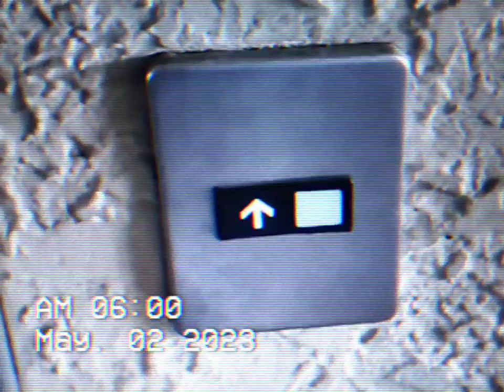RED ROOF INN IN MARYLAND HEIGHTS MO